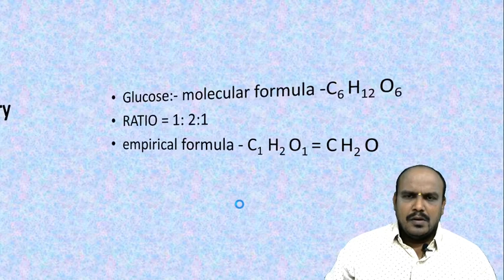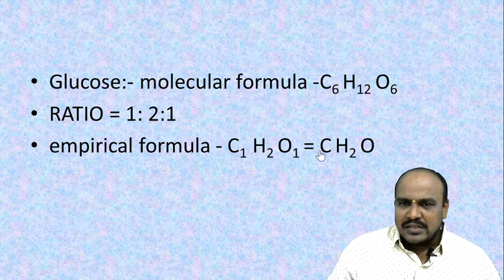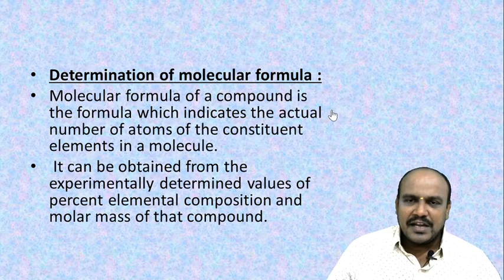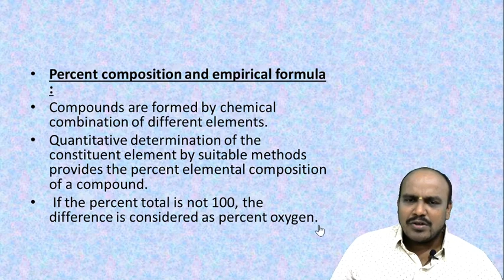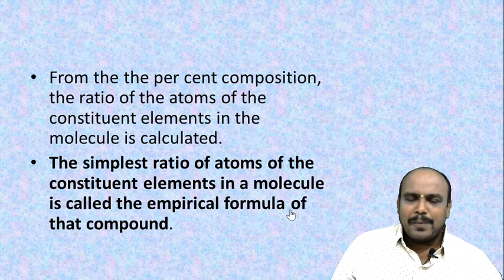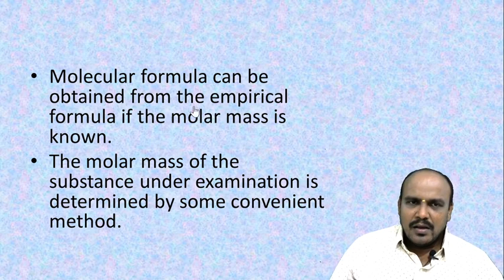Part-10 XI CHEMISTRY CHAPTER-2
11 th chemistry
H. S. C. BOARD MAHARASHTRA
Chapter-2- Introduction to Analytical Chemistry
Topic- Molecular Formula and empirical formula determination from percentage elemental composition and molar mass
Made by
Mr. Gurav H. R.